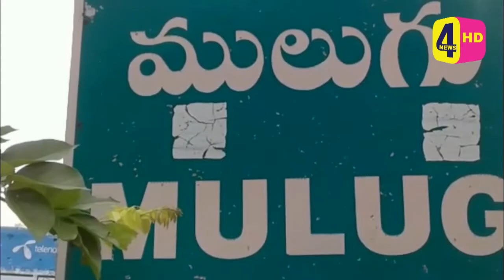4NEWSTELUGU LIVE BULITEN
4NEWSTELUGU LIVE BULITEN || 4NEWSTELUGU LIVE